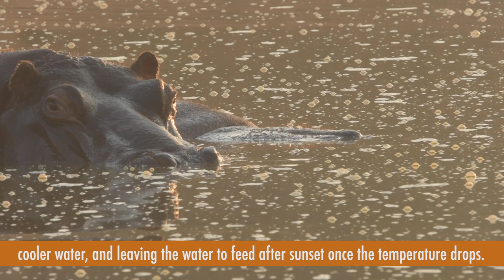Learn the facts: Are hippos related to whales? | EcoTraining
The “hippo” meaning horse and “potamous” meaning river, was named by the ancient Egyptians.

The common hippopotamus, or hippo, is a large, mostly herbivorous, semiaquatic mammal and ungulate native to sub-Saharan Africa. It is one of only two extant species in the family Hippopotamidae.

Until 1909, naturalists grouped hippos with pigs, based on molar patterns. Several lines of evidence, first from blood proteins, then from molecular systematics, DNA and the fossil records, show that their closest living relatives are cetaceans – whales, dolphins and porpoises. The common ancestor of hippos and whales branched off from Ruminantia and the rest of the even-toed ungulates; the cetacean and hippo lineages split soon afterwards.

Do you want to know more about the hippopotamus?

Watch our latest video and learn the facts about Africa's third-largest land mammal after elephants and white rhinos.